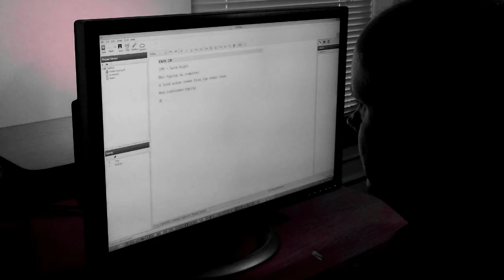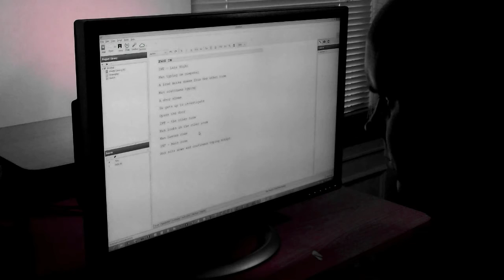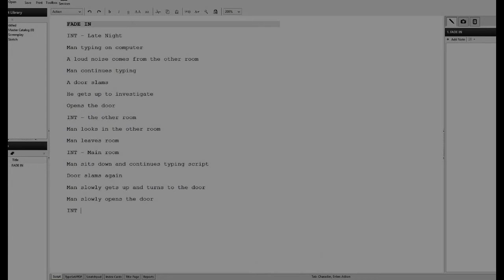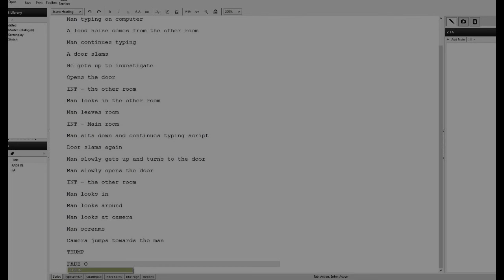Killer Script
I had the idea for this the other night.  I recorded the video and edited it all in one evening.  I haven't done anything like this before, and wanted to try it out.

I would love to have a better script... this one killed me...  :)  I did have a couple of truly eerie moments when recording the video.  After I typed "A loud noise comes from the other room", there was actually a noise.  It was a notification from my PC, but it happened two separate times!!  I laughed both times.  Maybe a third time I would have quit?  ;)

Zombie Demon Spawn Sound was used in this video, and was recorded by Mike Koenig, it can be found